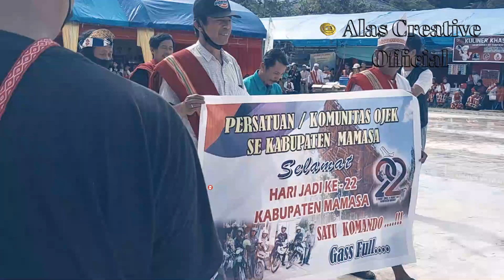Komunitas Ojek Mamasa